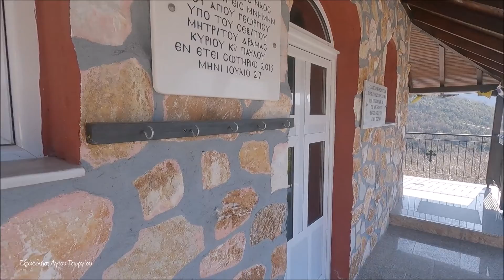Μακρυπλάγι, μοναχικό και σχεδόν ξεχασμένο!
Σε κοντινή απόσταση από την πόλη της Δράμας και μετά το χωριό Καλλίφυτος βρίσκεται το Μακρυπλάγι, ξεχασμένο και σχεδόν εγκαταλελειμμένο, με πολύ λιγοστούς μόνιμους κατοίκους! Η εικόνα του σχολείου μαρτυρά αυτήν την πικρή αλήθεια.